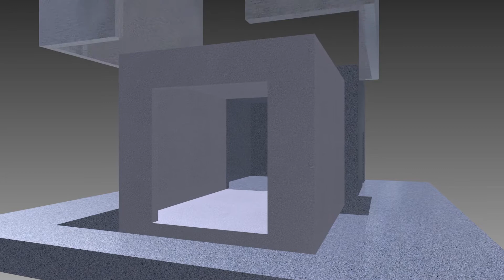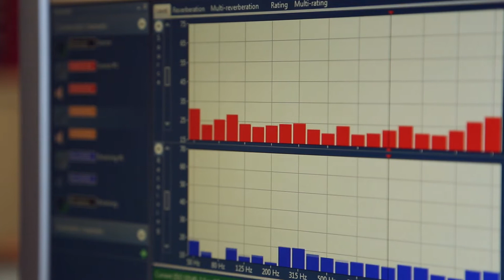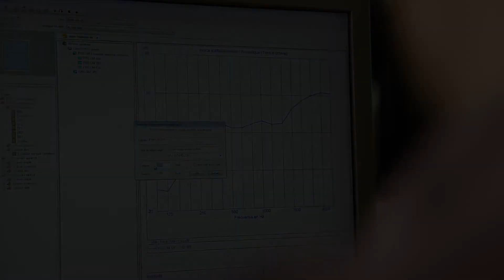Technal présente son Laboratoire Acoustique !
Technal fait un pas de plus dans la recherche et le développement acoustique avec l'ouverture de son laboratoire acoustique.